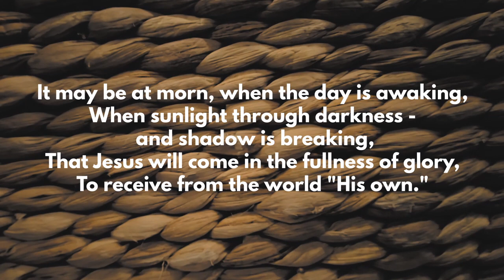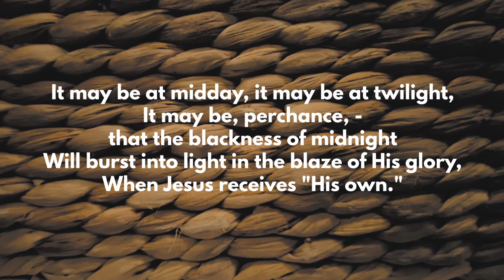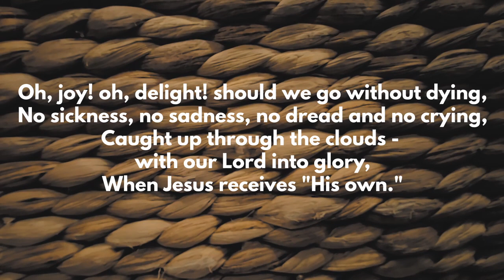It May Be at Morn | HYMN WITH LYRICS | Christ Returneth Hallelujah!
Hi, this request was a new one to me. It May Be at Morn really brings to my mind the upcoming reality of Christ's return. At the very least it'll be 'soon.'

Of course soon is a relative word, and not defined. Though plenty like to make predictions. The Father knows, and it's in his hands, but the sooner the better in my estimation. (But I am wrong and God know's what He's doing.) Anyway I'm waffling and Merran and I hope this is a blessing.

It may be at morn, when the day is awaking,
When sunlight through darkness and shadow is breaking,
That Jesus will come in the fullness of glory,
To receive from the world "His own."

O Lord Jesus, how long, how long
Ere we shout the glad song,
Christ returneth!
Hallelujah! hallelujah!
Amen, Hallelujah! Amen.

It may be at midday, it may be at twilight,
It may be, perchance, that the blackness of midnight
Will burst into light in the blaze of His glory,
When Jesus receives "His own."

Christ returneth!
Hallelujah! hallelujah!
Amen, Hallelujah! Amen.

Oh, joy! oh, delight! should we go without dying,
No sickness, no sadness, no dread and no crying,
Caught up through the clouds with our Lord into glory,

Christ returneth!
Hallelujah! hallelujah!
Amen, Hallelujah! Amen.

Hi I’m Hadyn! We have another YouTube channel and online platform, where we are making new original indie-folk tunes to the words of old Hymns to try and bring these rich words to those who don’t listen to hymns. If this is interesting to you, the links are below.

►Stream/download Navy Jones' songs!